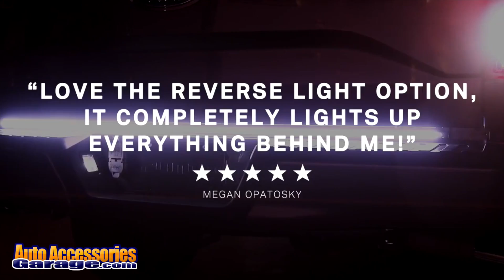Putco Blade LED Tailgate Light Bar